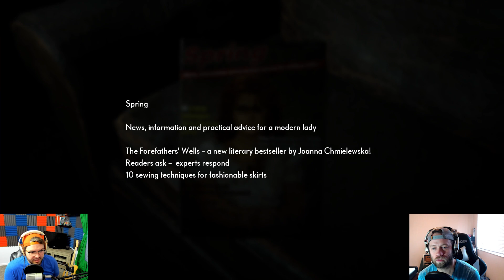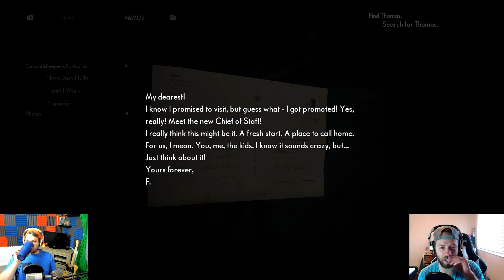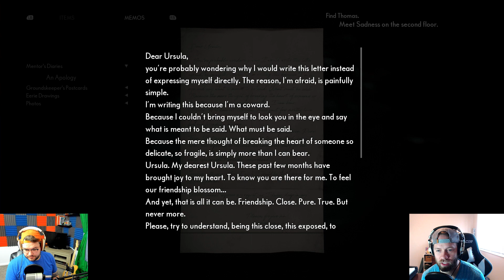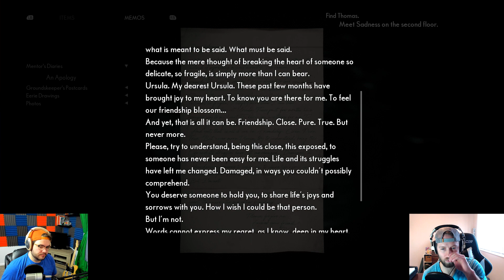The Medium | Trapped In A Hotel With Ghosts...AGAIN. | Part 3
You will unlock a chat badge, custom emojis, and access to a once-a-month members only livestream!